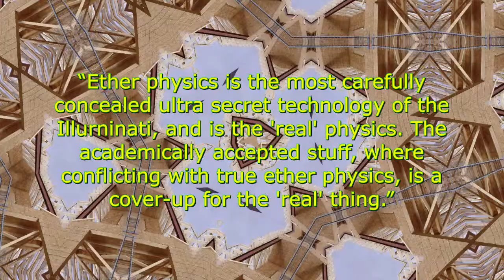Ether Physics - Aliens Are Loco Locals